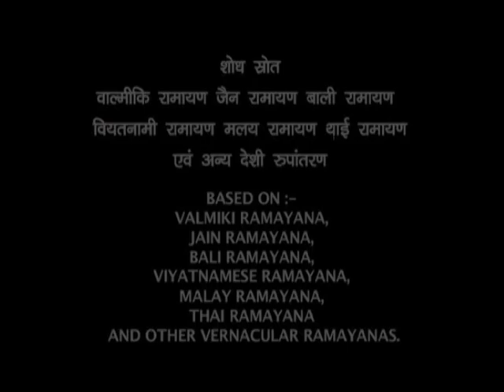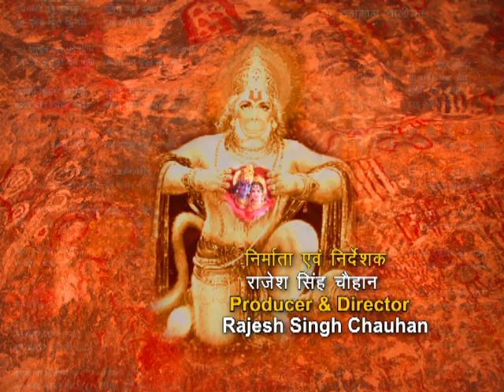Ep : # 137 - Sankat Mochan Hanuman | संकट मोचन हनुमान